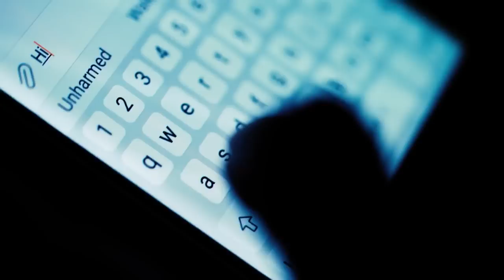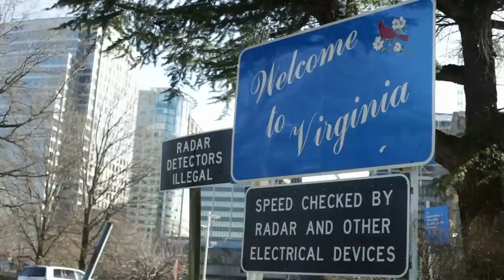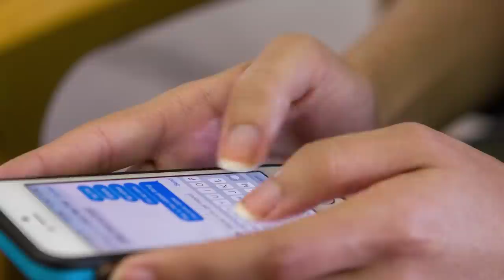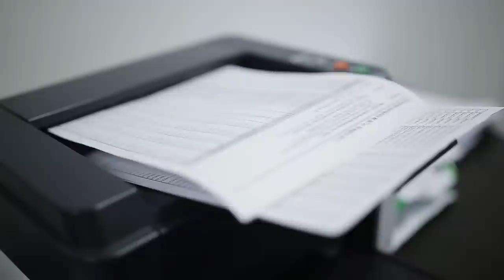The Kidnapping Of Shaniya Davis - Brutally Murdered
Shaniya's body was found on Nov. 16, 2009, in a kudzu patch off N.C. Highway 87 on the Lee-Harnett county line, six days after her mother reported her missing from their Fayetteville mobile home.

An autopsy determined that she had been suffocated, and she had injuries "consistent with a sexual assault" shortly before she died, according to a medical examiner.

This video tells you the full story